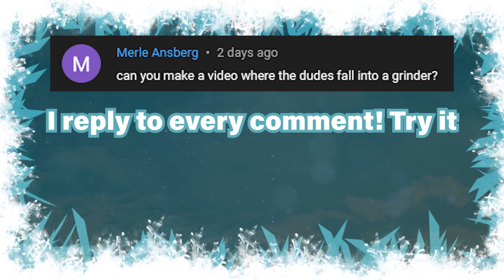I dropped my Character into a BLENDER ► Toribash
Someone commented asking me to do something weird. Drop the dudes into a grinder they said. Well we only have a blender so this is how weird that looks when my character gets dropped into a blender.